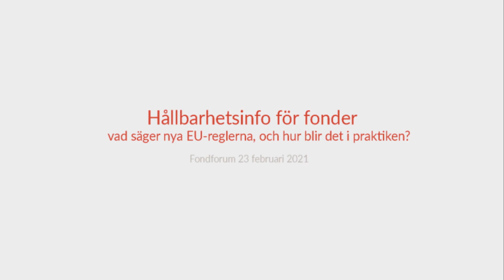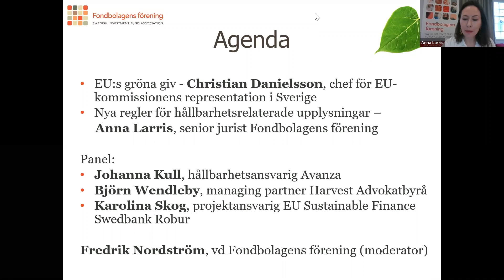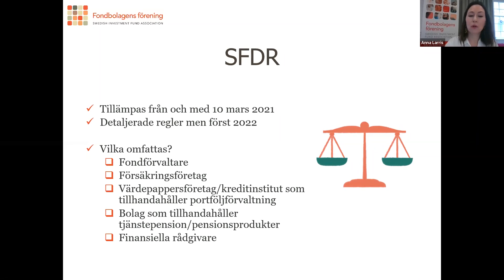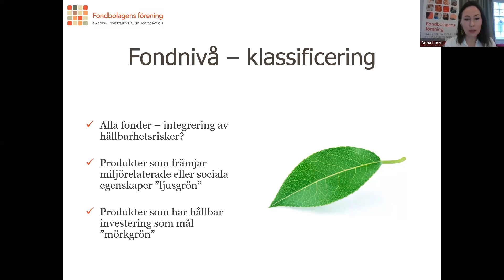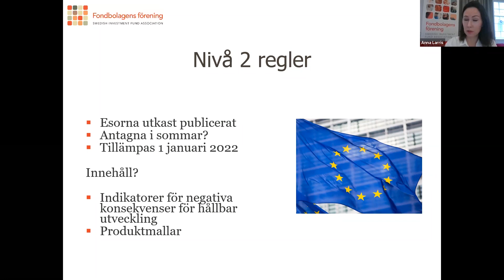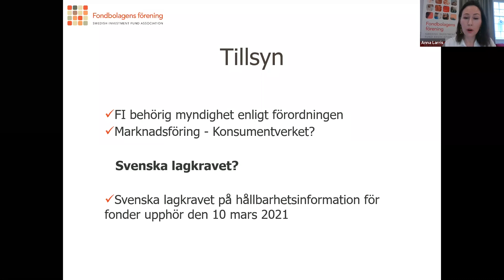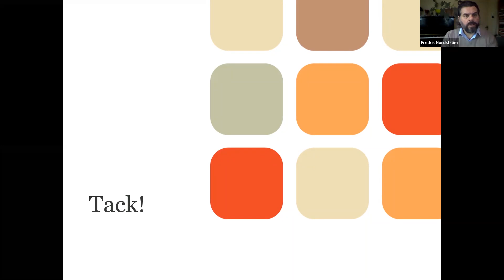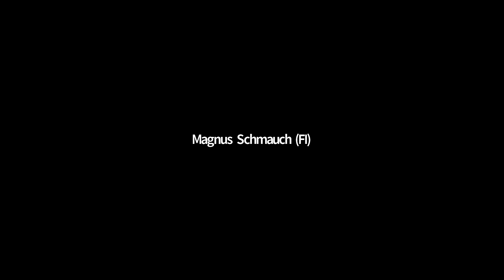Hållbarhetsinfo för fonder – vad säger de nya EU-reglerna, och hur blir det i praktiken?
Välkommen till Fondforum!

Den 10 mars ska den s.k. disclosureförordningen börja tillämpas i EU. Det innebär bl.a. att fonder som beaktar hållbarhetsaspekter ska lämna information enligt det nya regelverket. Vad är det egentligen som gäller, vilka diskussioner ligger bakom regelverket – och hur påverkas våra svenska fonder?

Presentationer av:
Christian Danielsson, chef för EU-kommissionens representation i Sverige
Anna Larris, senior jurist Fondbolagens förening

Paneldiskussion med:
Johanna Kull, Hållbarhetsansvarig Avanza
Björn Wendleby, Managing Partner Harvest Advokatbyrå
Karolina Skog, projektansvarig EU Sustainable Finance Swedbank Robur

Fredrik Nordström, vd Fondbolagens förening, modererar.